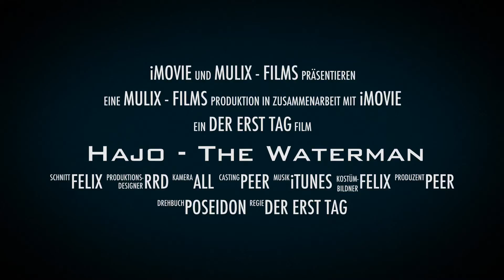Hajo - The Waterman